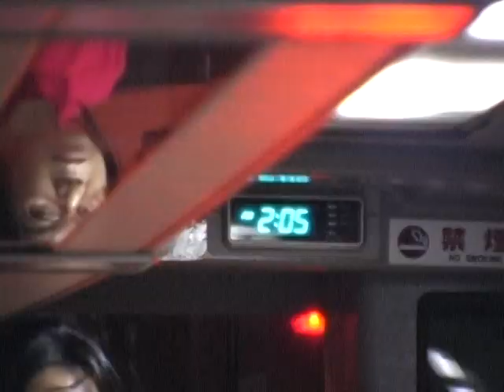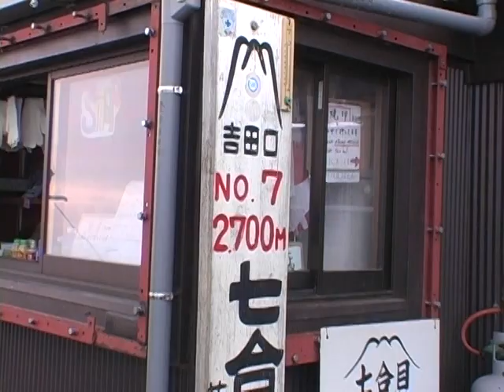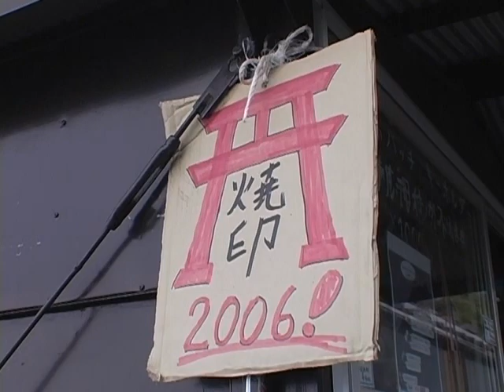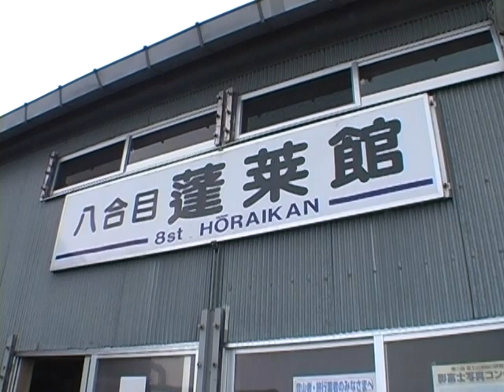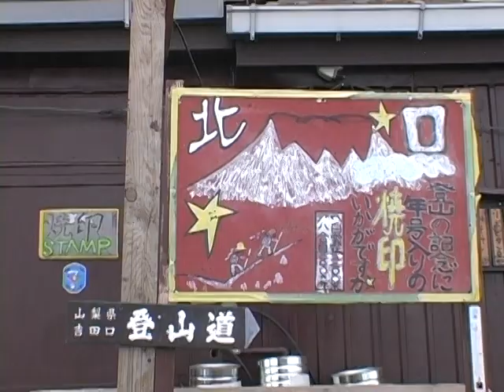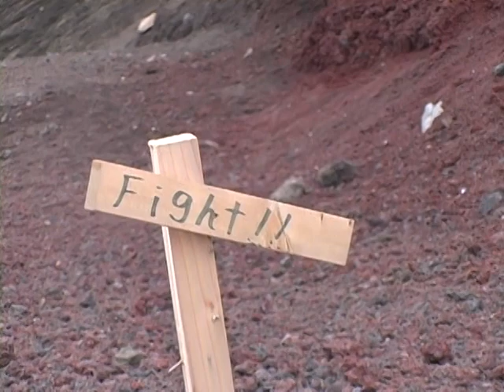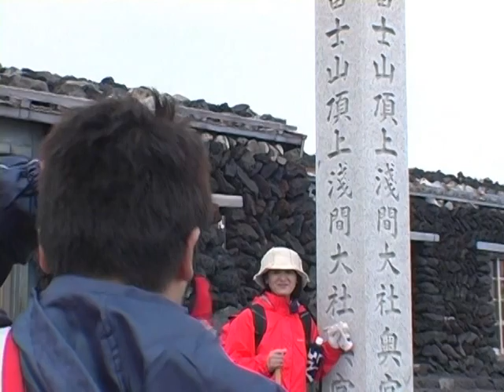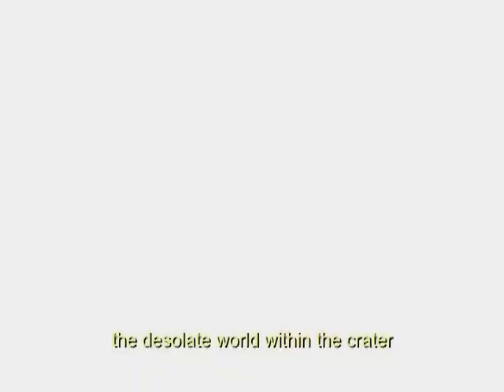Climbing Mt. Fuji Japan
Climbing Mt. Fuji Japan with fellow instructors 2006..Granted I'm not in the video because my buddy was two hours ahead of us and he needed to get back sooner